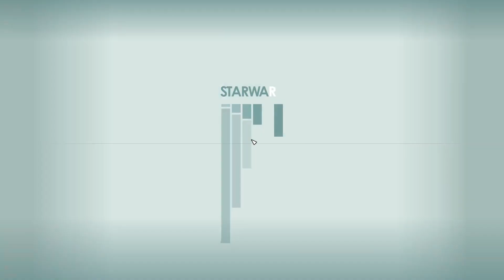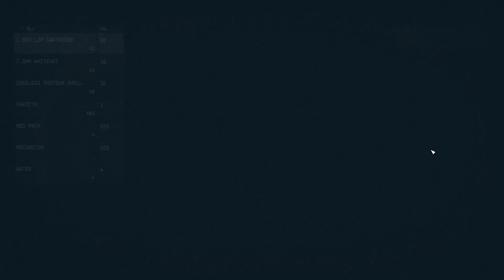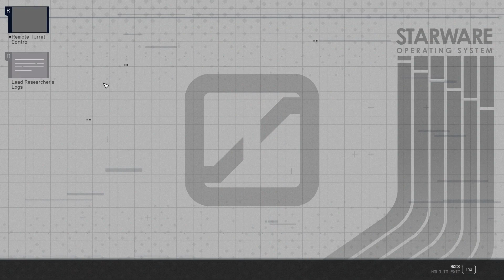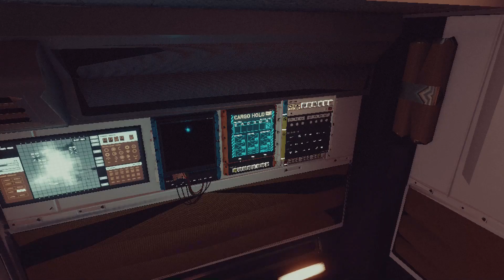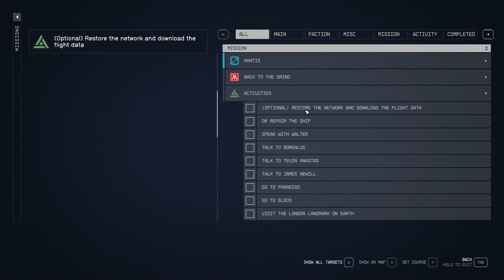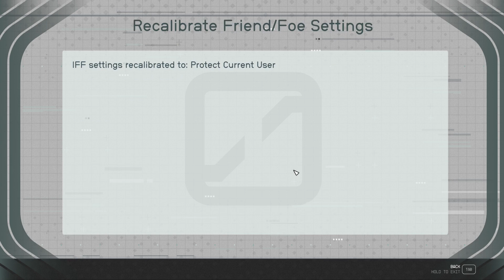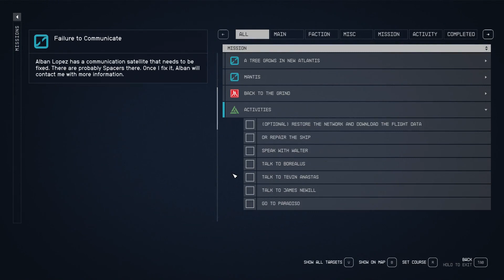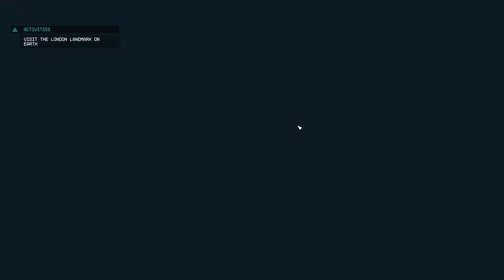KHC Presents "Starfield" - Ep.16 - "Glitch Pirates"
We soon head to the Wolf system, following a lead that there is a buyer there for contraband items.  We'll also explore the local system a bit for some other opportunities.